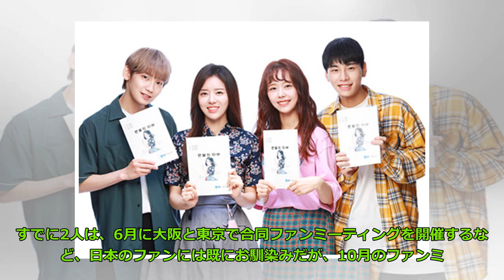JBJ出身の高田健太＆キム・サンギュン、主演ドラマ「裸足のディーバ」ファンミーティングを大阪＆東京で開催決定！ Big News TV